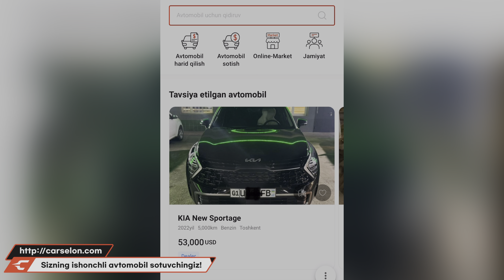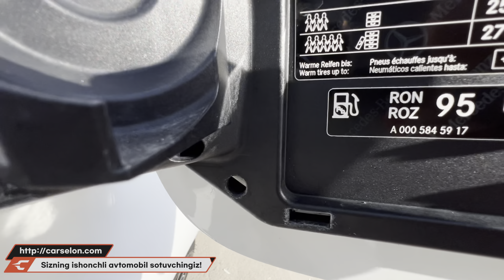INOMARKALAR MALIBU 2 NARXIGA🔥🔥🔥W205 C300 LEXUS HYUNDAI TUCSON SANTA FE NARXLARI...